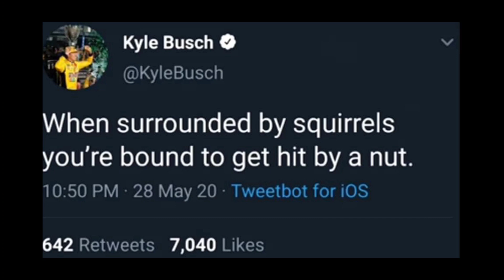2020 Supermarket Heroes 500 @ Bristol review. What a show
Easily best race of the season so far